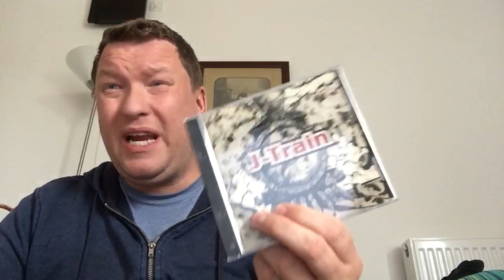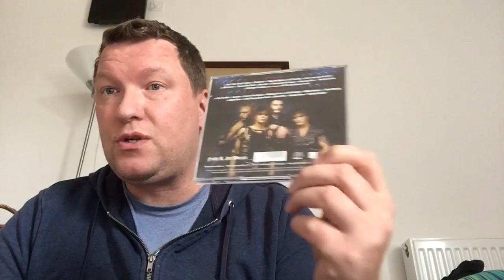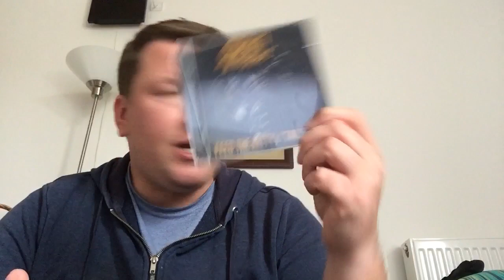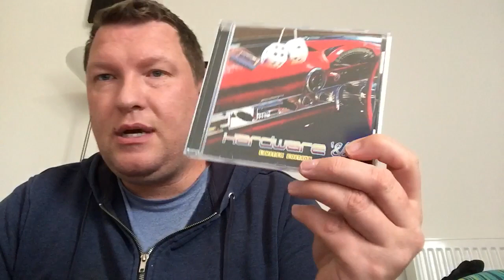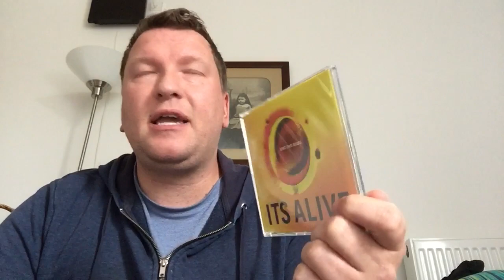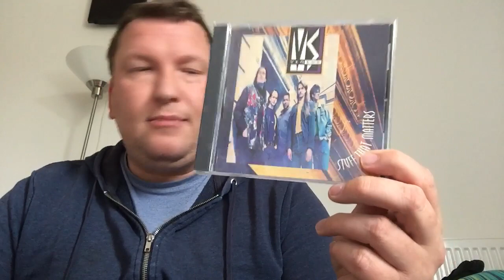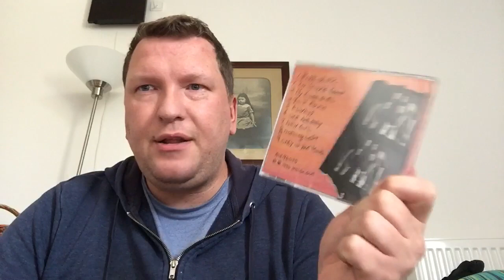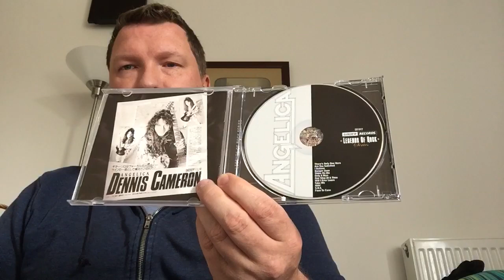CD Update #7 (AOR, Hard Rock, Metal)